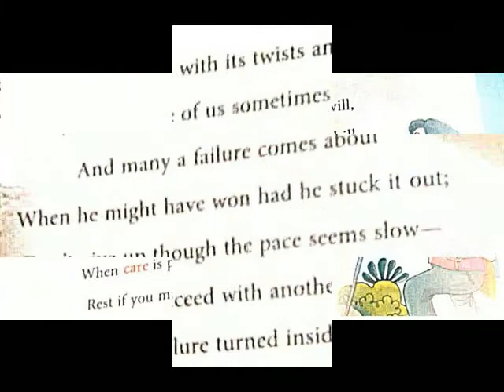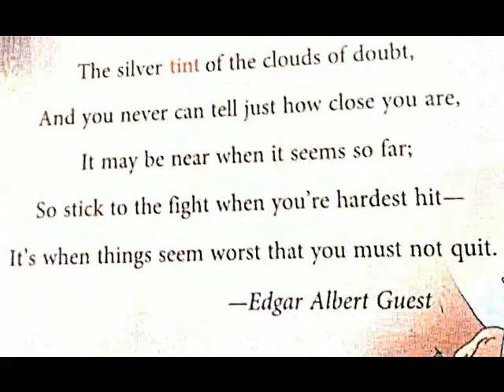New English Ferry = Class 7 = DON'T QUIT POEM ==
Class 7 =
DON'T QUIT POEM